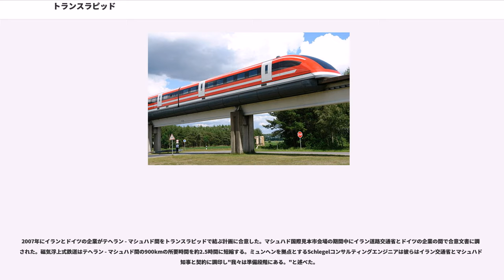トランスラピッド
トランスラピッド（）はドイツで開発された磁気浮上式鉄道(常電導リニア)の名称。トランスラピッドの開発・販売を行っている企業名にもなっている。

強磁性体の永久磁石と通常の電磁石を用いている。液体ヘリウム冷却が必要な超伝導電磁石を用いた超電導リニアと比較して、低コストでの導入、運用が可能である。また、超電導リニアと違い、停止時も浮上していることから常時車輪を必要としない。

浮上量は車両側コイルと軌道側の間で、約1cm程度である。このため、軌道の敷設や保守に際して高精度が要求される。また、地震や地盤の変動が避けられない地域においては車両と軌道の接触事故の懸念があり、そのような国土を持つ日本の旧国鉄・現JRでは敢えて難度の高い超電導を利用して浮上量約10cmを確保できる方式の研究開発に取り組んだ、という経緯がある。

ドイツ国内においては主要な都市間において既に従来のICEによる高速鉄道網が整備されつつありトランスラピッドの必要性、優位性は年々減りつつある。その為、高速鉄道のインフラストラクチャの整備が進んでいない新興国への輸出に活路を見出そうとしたが、中国が採用しただけで売り込みは苦戦し、結局開発は2011年に終了した。

ガイド下部に設置された、ステータ（鉄心コイル）と車両側の電磁石同士の磁気吸引力を利用して浮上する電磁吸引支持方式で、HSSTと同様の方式となっている。しかし磁気浮上による車体支持と推進時の車体案内が分離されている点で異なる。

電磁吸引方式は停止中でも約8mm程度の磁気浮上をさせる特徴を持ち、走行中においてもこの磁気浮上間隔を保つ。そのため、この磁気浮上を保つためには、センサでガイド側ステータと車体側の電磁石とのギャップを常に計測し、電磁石の電流制御（チョッパ制御）を行わなければならない。

前述のように車体浮上と案内は分離しており、推進浮上とは別に軌道案内のためのガイド用電磁石が設置されている。浮上と同様に軌道と車両との横方向のギャップをセンサにより測定して、これが一定になるようにガイド用の電磁石の磁力を制御している。

リニア同期モータ（リニアシンクロナスモータ）式による推進で、基本原理は超電導リニアと同じである。車両側の電磁石は浮上用電磁石と共通になっており、地上側のコイルの極性切り替えにより推進力を得る地上一次式である。推進力は、車両側の電磁石により進行方向に対して生じた磁界と地上側のコイルに流れる電流との積に比例する。また車両速度は、地上側コイルに供給される交流電流の周波数に比例する。

磁気浮上式鉄道の特徴の一つでもあるが、トランスラピッドは加速性能が極めて高く300 km/hまでの加速に必要な距離が5km（動力集中式のICEは30km 動力分散式のICE3では加速性能は大幅に改善されている）と短い。

トランスラピッドの通常の走行でのエネルギー消費は1区間で推進、浮上、車両制御に50-100 kWである。空気（Cd値）は約0.26である。前面投影面積が16m²で時速400km (111 m/s) での走行に必要なエネルギーは以下の式によって導き出される。:

formula_1

formula_2

他の高速鉄道と比較して電力消費は良好である。効率が0.85で必要な電力は約 である。浮上、案内に必要なエネルギーは約1.7 kW/tである。推進装置は同様に制動時に電力を電力網へ戻す回生ブレーキの機能も備える。予備電源によって車両の浮上を維持する事が出来ない場合、自然に停止する為に最終手段として非常時には例外的に車両の下に備えられた着地そりによって制動する。

従来の鉄道網と比較してトランスラピッドはより高速で摩擦とそれに伴う磨耗を無くし、それにもかかわらずエネルギー消費と整備の必要性はより少なくする事を企図している。トランスラピッドの軌道はより柔軟で従来の鉄道システムよりも地形への適合性が優れる。1両あたりの積載重量は15tで最高速度は550 km/hで従来の高速鉄道 (200–320 km/h) と航空輸送 (720–990 km/h) の中間に位置する。磁界発生装置はシステムの容量を制限する軌道の重要な推進装置の一部である。

競争の観点からトランスラピッドは独自の解決策である。軌道は推進装置の一部でトランスラピッドの車両と公共施設の運行を可能とする唯一の手段である。車両や複雑な分岐器等の複数...